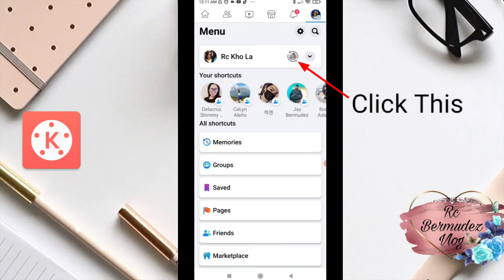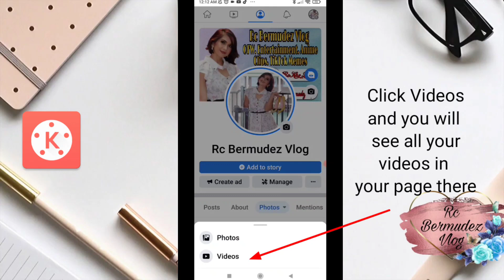Tutorial sa bagong update ng FB page, Where to find your Videos on your FB page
Hello mga lalabs, tutorial muna tayo sa bagong update ng Meta sa FB, sana magustuhan nyo ang tutorial ko, pinaiksi ko na para d kayo maboring manood 🙈😂 Thanks and god bless us all🙏❤️